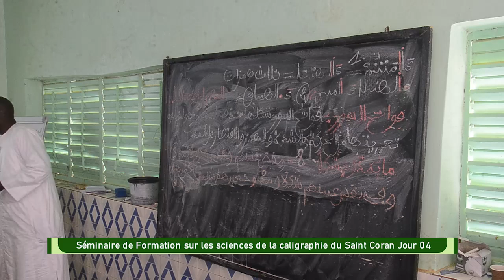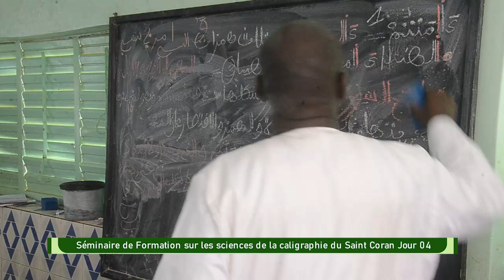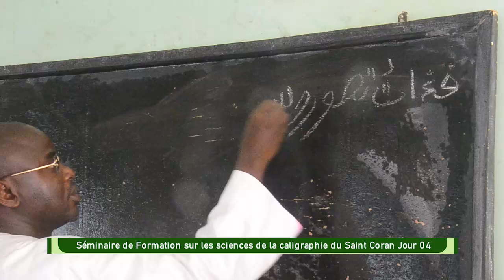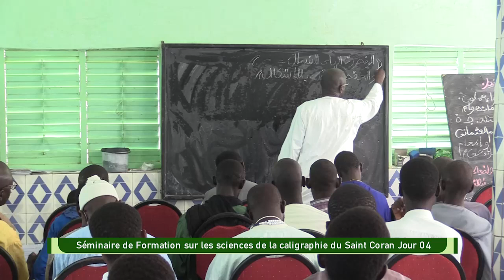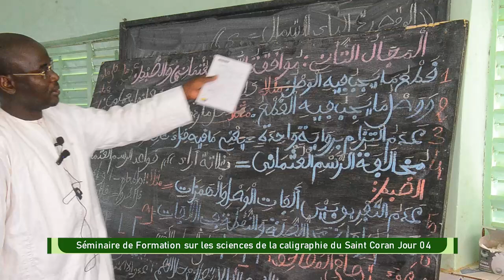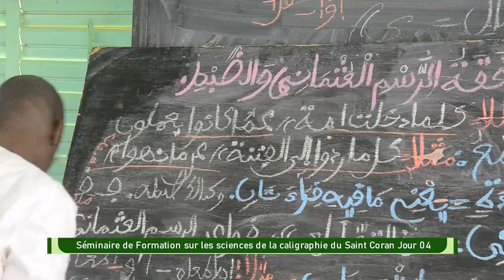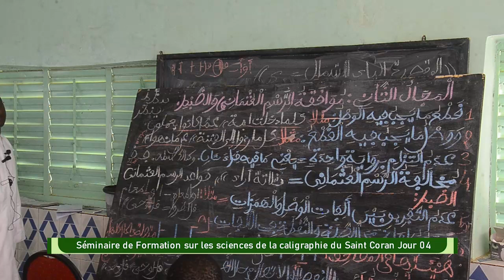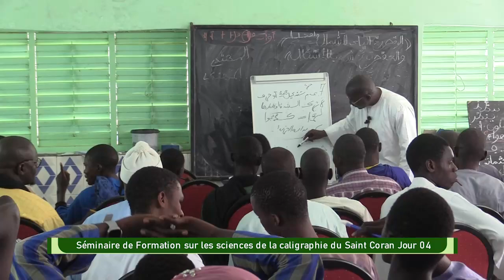Séminaire de Formation sur les sciences de la calligraphie du Saint Coran Jour 04 PARTIE 02